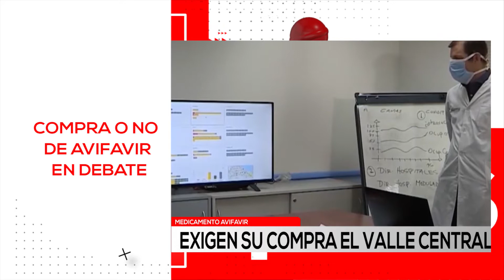TITULARES jueves 3 septiembre 2020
EN 2 MINUTOS LAS NOTICIAS DESTACADAS DE TARIJA